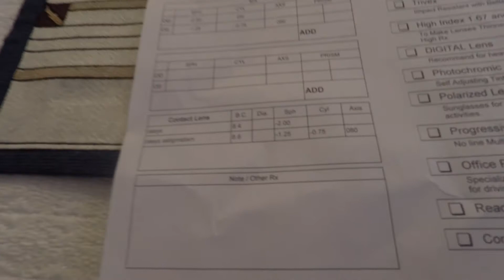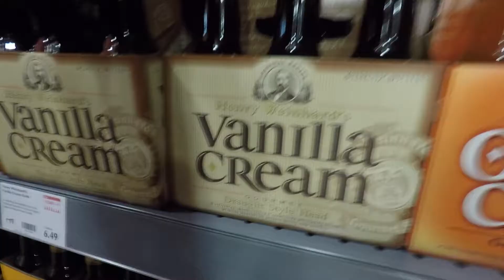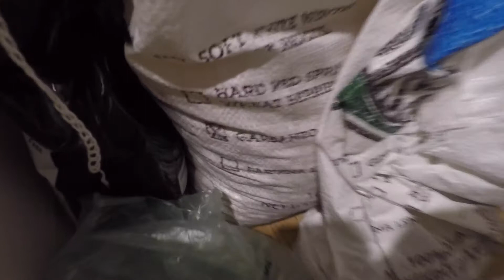GLASSES AND GARBANZO BEANS | Day 53 (2017-11-21)